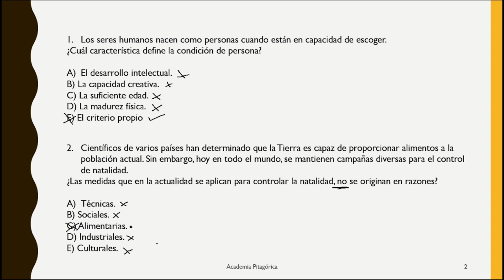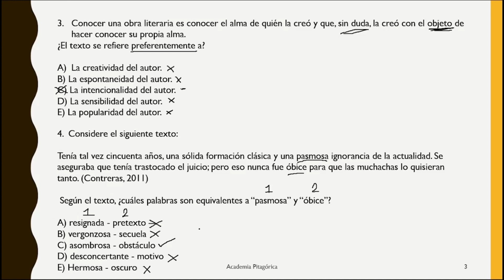Clase Asincrónica Razonamiento Verbal Semana 1